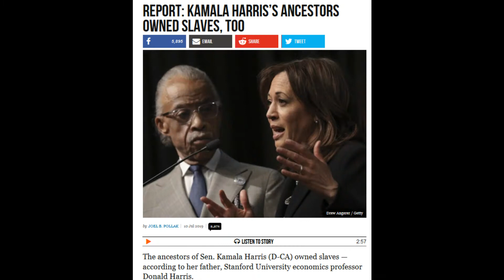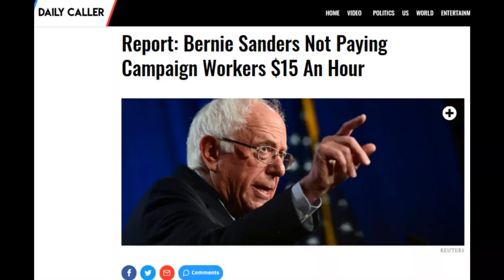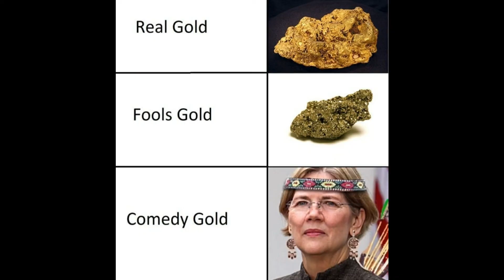The Panderer (Dem Parody Song)